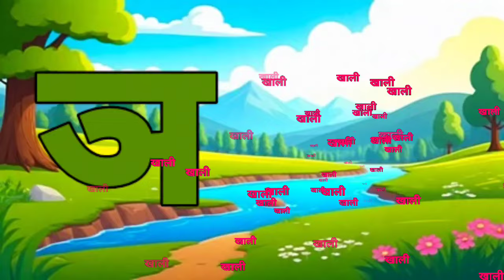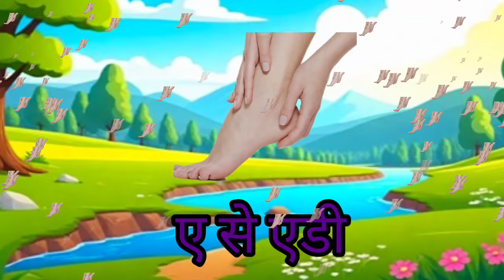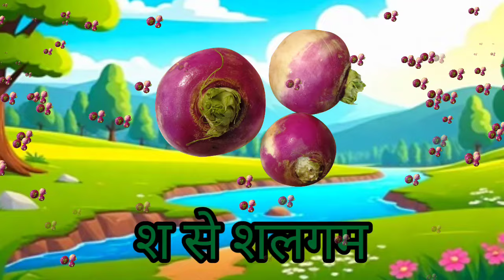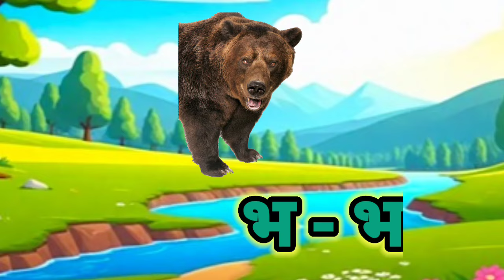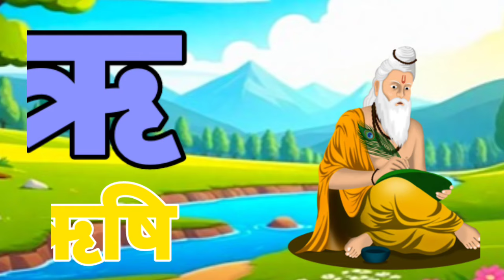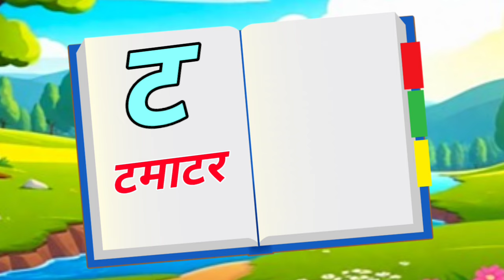123 Numbers, learn to count, One two three, 1 to 20, 1 to 100 counting, Hindi alphabet -2781